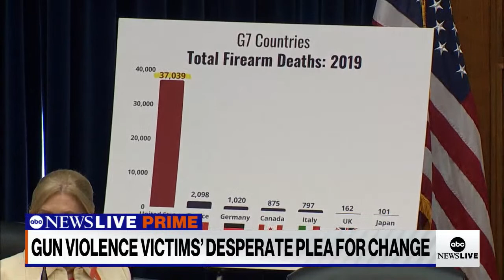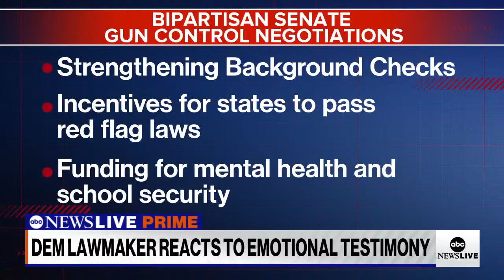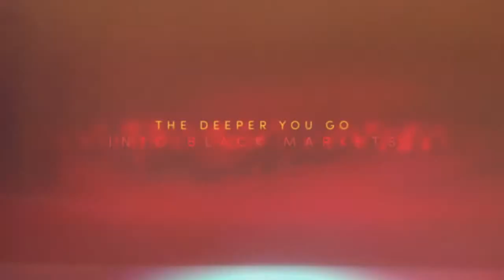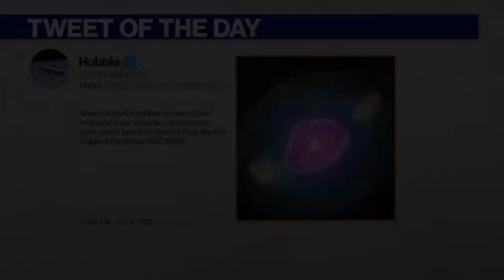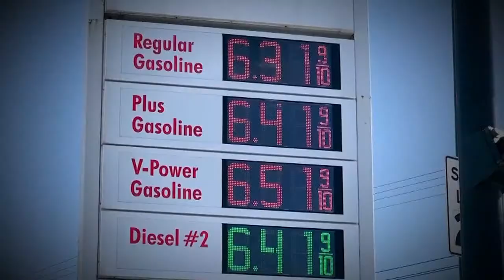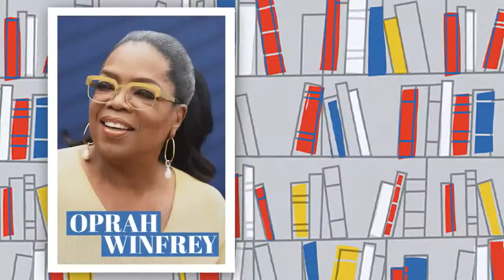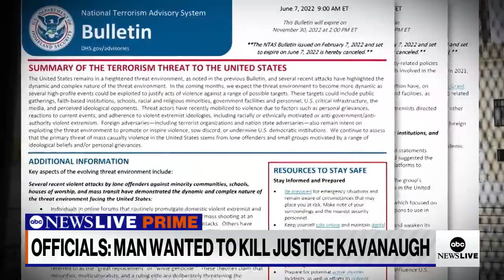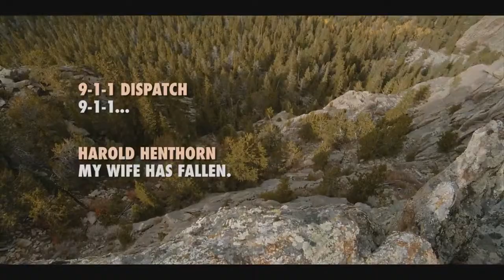ABC News Prime: Emotional gun hearing testimony; Foiled Justice Kavanaugh plot; 1/6 hearing preview